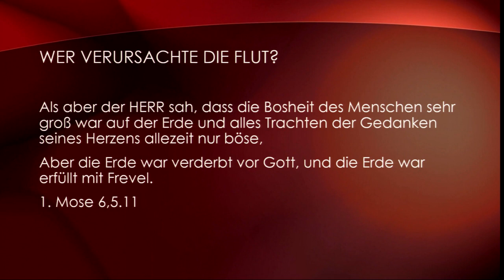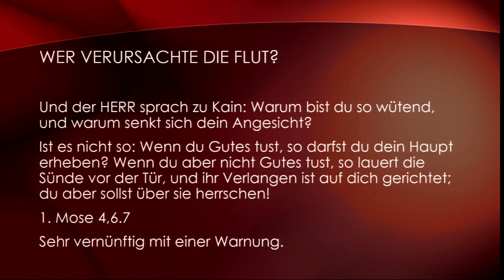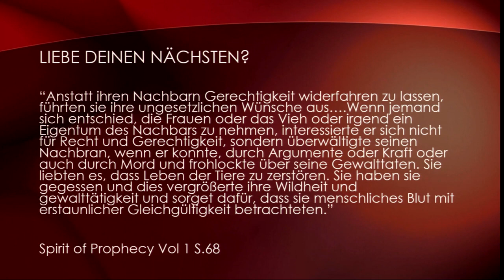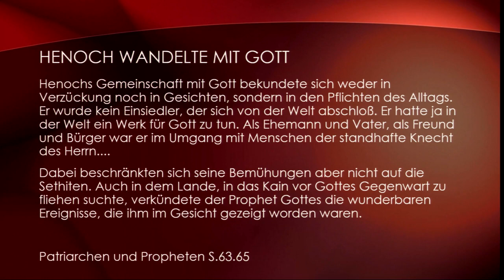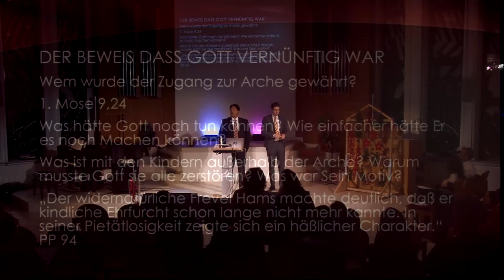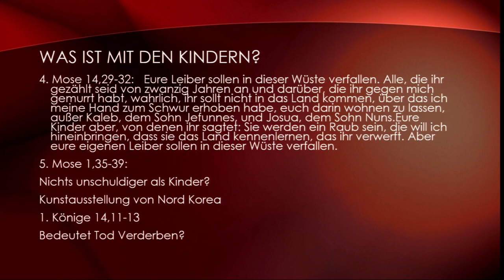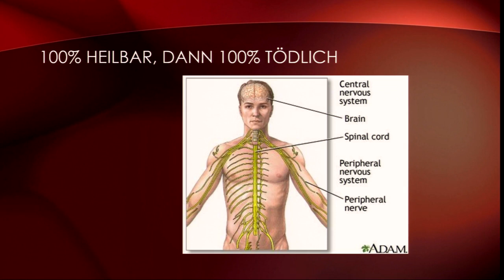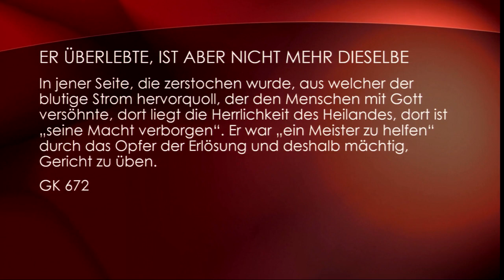Begegnet, Begeistert, Berührt: 4. Der Gott des Genozids